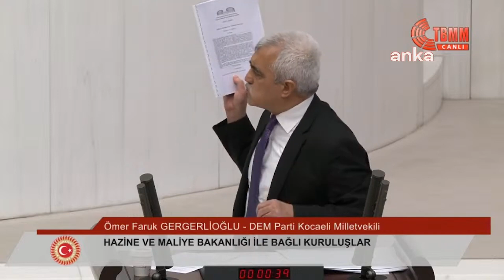Gergerlioğlu'ndan Mehmet Şimşek'e "Evliya Çelebi Gibi Dünyayı Dolaşıyorsunuz!"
DEM Kocaeli Milletvekili Ömer Faruk Gergerlioğlu Hazine ve Maliye Bakanlığı Bütçe Görüşmelerinde Konuştu.

1_ Beyaz Tv'de Skandal: Canlı Yayında Cin Çıkarma Seansı Yaptılar! | KRT Haber

2_AKP'ye Yakın Anket Firmasından Tokat Gibi Sonuç! ORC Araştırma Anket Sonuçlarını Açıkladı! | Haber

3_Sedat Peker'in Son İddiaları 'Fotoğraflarla' Doğrulandı! Seçil Özer KRT Ana Haber

4_Erdoğan'ı Bile Dinlemediler Süleyman Soylu'yu Yuhladılar! | Oğuz Demir Sana Faydası Ne KRT TV

5_Soylu'nun İşaret Ettiği Emniyet Genel Müdür Yardımcısı Meydan Okudu! | Gün İzi

6_Erdoğan ve İmamoğlu İftar Sofrasındaydı! İkisi Arasındaki Fark! | KRT Haber

7_Erdoğan Hasta, Binali Yıldırım’ın Helikopteri Acil İniş Yaptı! AKP'de Ne Oluyor KRT Haber

8_Sedat Peker AKP'nin 2. Adamını İfşa Etti! 'Sana Saygı Duyuyorum!' Dedi! KRT Haber

9_Sedat Peker'den Dikkat Çeken "Ümitcan Uygun" İddiası | Hafta Sonu Haber

10_Erdoğan 'Gücünüz Yetiyorsa Gelin Yıkın' Demişti! Danıştay Savcısı 'Kaçak' Dedi! | KRT Haber

FREKANS ve KANAL BİLGİLERİ

Digiturk 62.,

D-Smart 147.,